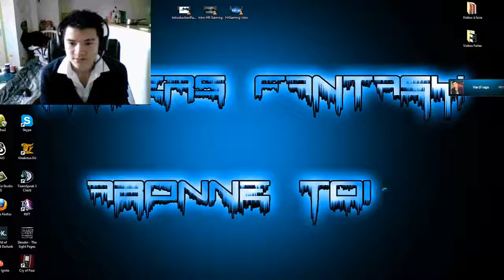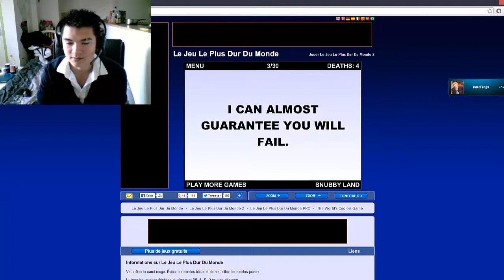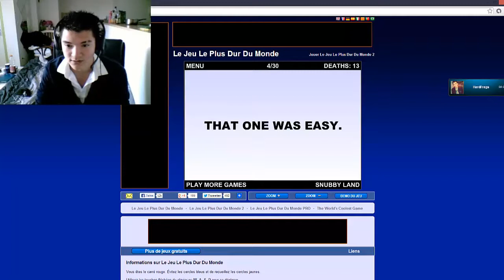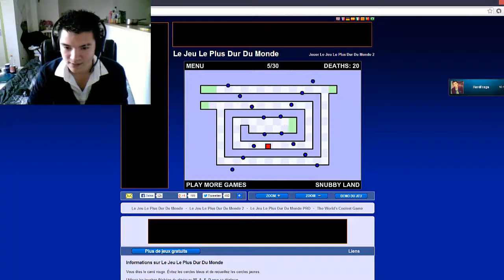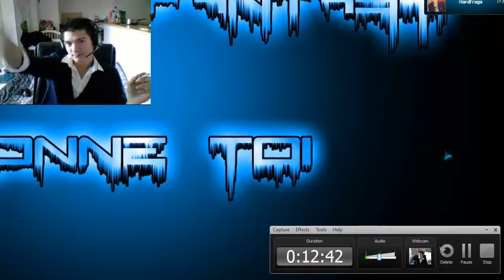[ Le jeu le plus dur monde ] Face Cam + Com sur la chaîne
Jeu assez marrant quand on a rien a faire , mais attention la dose d'amusement qu'il apporte et bien moindre comparé à celle d'énervement ;)